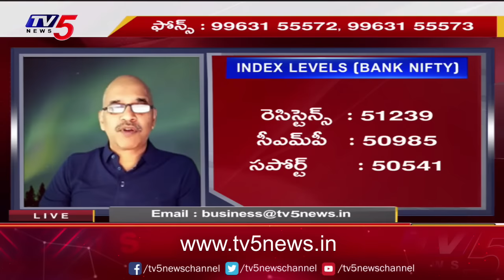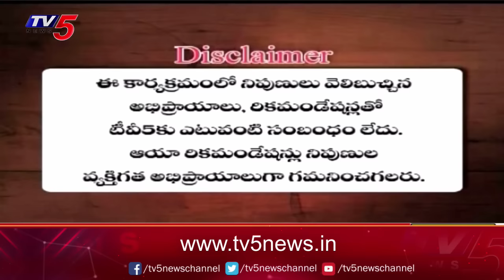Business Breakfast | Stock/Share Market News | 23-08-2024 | TV5 Money